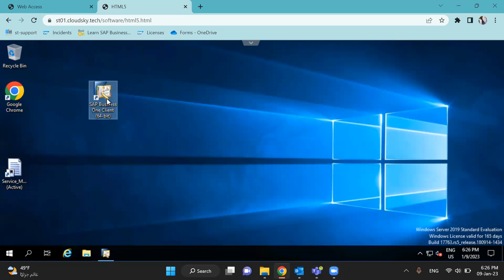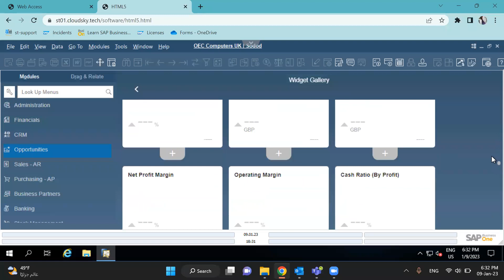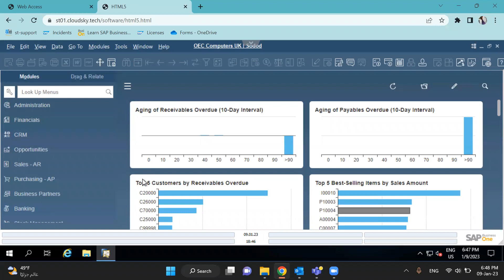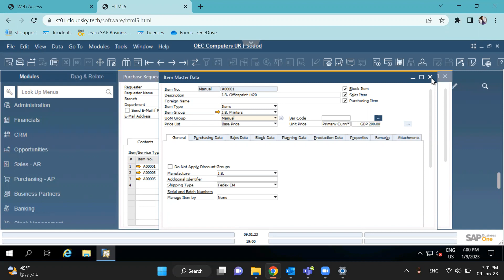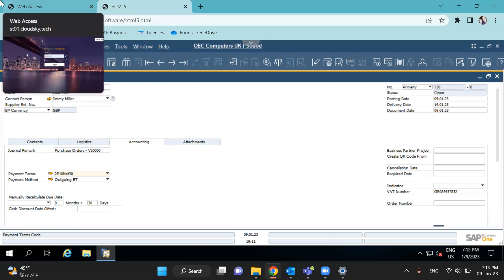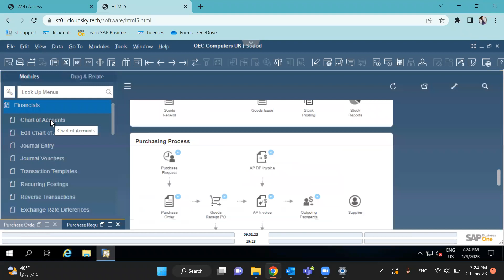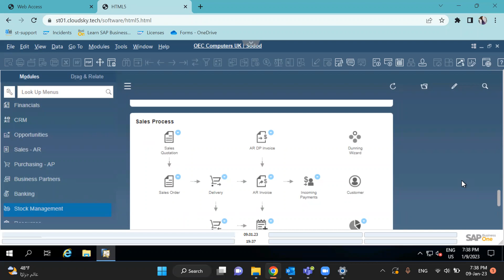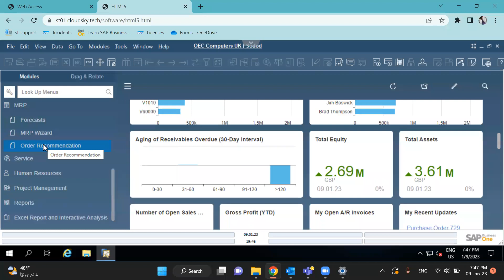SAP Recorded lecture _ Computer applications in accounting course